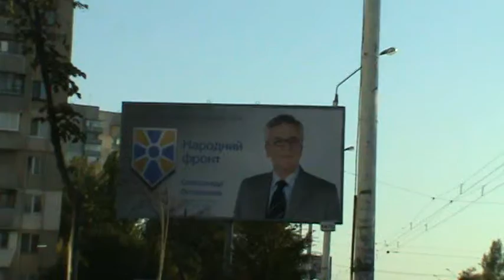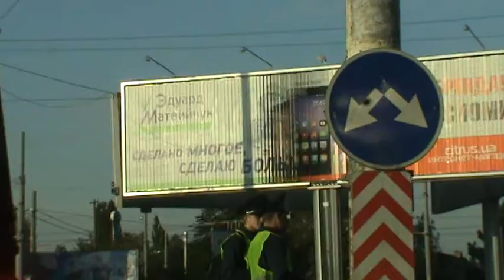ГАИ Одессы на выборах!!! Предвыборная бомба! Смотреть всем!!! )